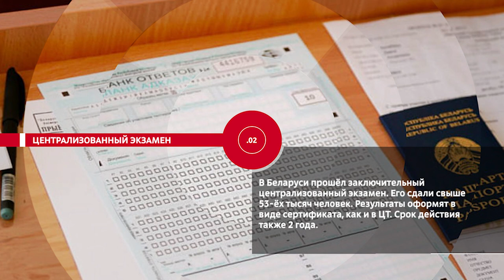НОВОСТИ ЭПИЗОДЫ 22 05 2023